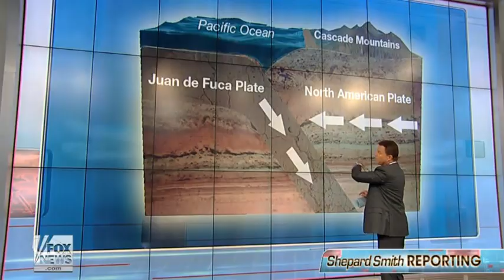• Pacific Northwest Mega-Quake Is Decades Overdue • 7/15/15 •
July 15th, 2015  •  The coast of the Pacific Northwest is decades overdue for a magnitude 9.2 quake.  The region has experienced 41 such quakes over the past 10,000 years, an average of one every 240 years.  It has been 315 years since the last quake of that magnitude, making the next quake approximately 75 years overdue.

Scientist Michio Kaku discusses the inevitability of the disaster with Fox News host Shepard Smith.